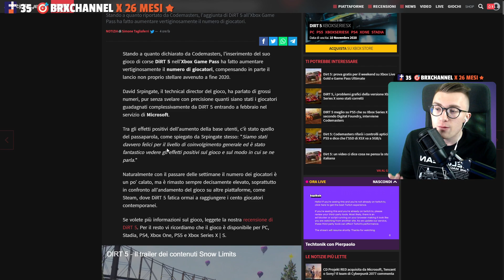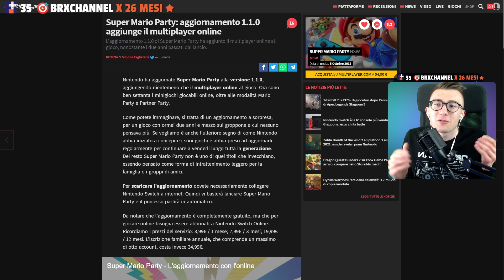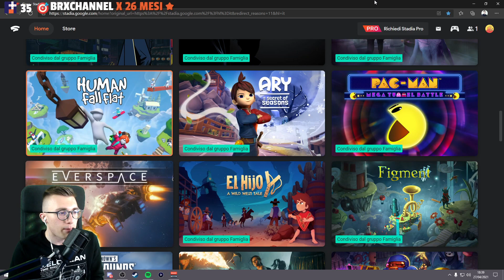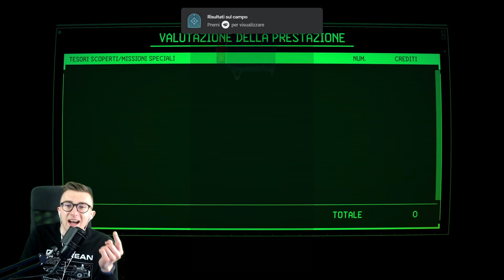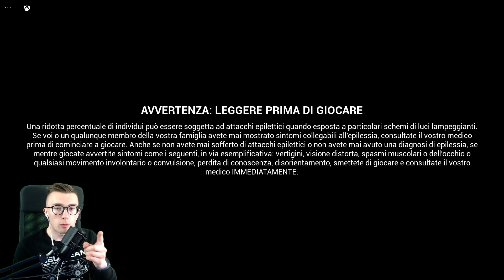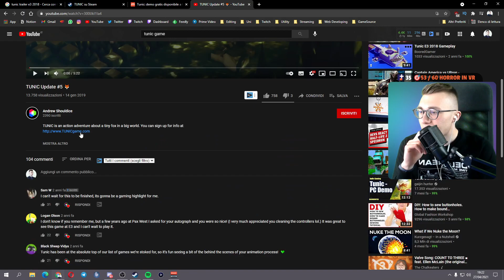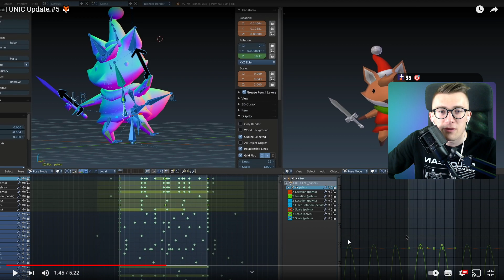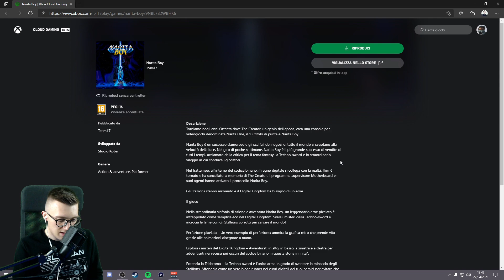INDIEpendente: scopri i titoli INDIE!